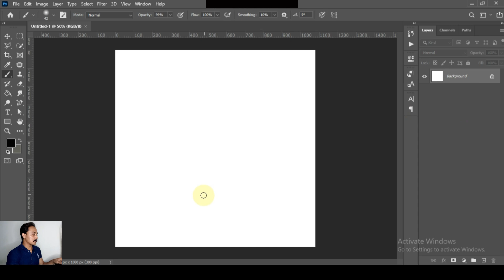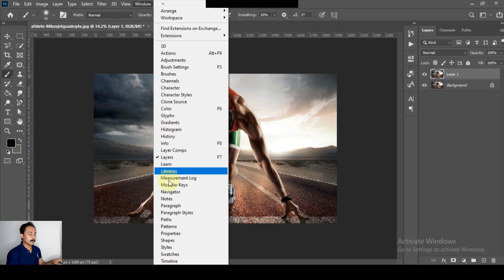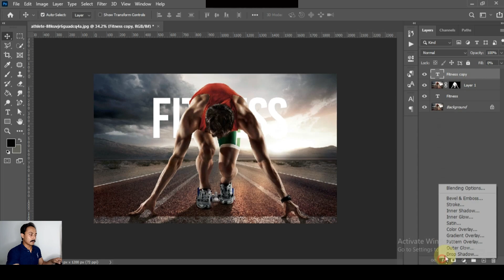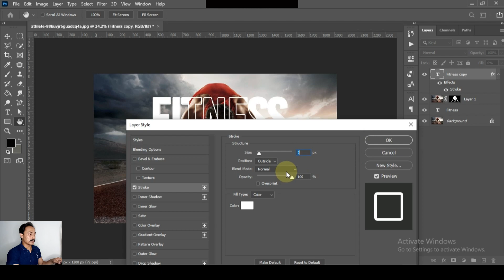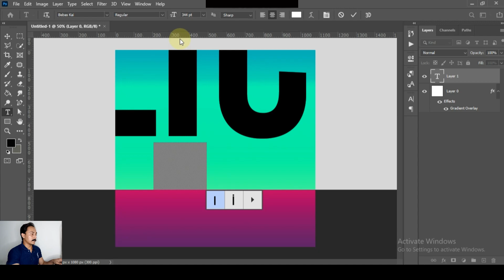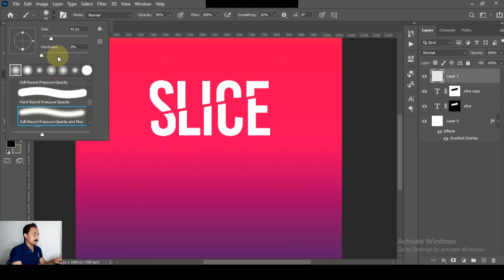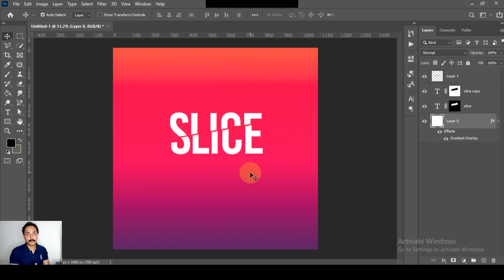Adobe Photoshop- Lecture # 05 | The Typgraphy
Creating an Eye-Catching Typography Design | Graphic Design Tutorial

🎨 Welcome back, design enthusiasts! In this tutorial, we're diving deep into the art of typography. Learn how to create stunning typographic designs that will make your graphics stand out. Whether you're a beginner or a seasoned designer, there's something here for everyone!

📋 In this video, we'll cover:

Typography Basics: Understand the fundamentals of typography, including font selection, type anatomy, and hierarchy.

Choosing the Right Fonts: Discover the secrets to pairing fonts effectively to evoke the right emotions and enhance readability.

Typography Tools: Get familiar with essential software and tools for creating typography designs, from Adobe Illustrator to Canva.

Layout and Composition: Learn how to arrange your type to create visually pleasing compositions that convey your message effectively.

Color and Typography: Explore how color choices can impact the mood and readability of your typography designs.

Typography Trends: Stay up-to-date with the latest typography trends that are shaping the world of graphic design.

Typography in Branding: Understand how typography plays a crucial role in branding and creating a unique identity.

Typography Tips and Tricks: Discover time-saving tips and tricks that will help you work more efficiently.

🖌️ Whether you're designing for print, web, or social media, mastering typography is a must-have skill for any graphic designer. Join us on this creative journey to transform your designs from ordinary to extraordinary.

📢 Have questions or want to share your typography designs?